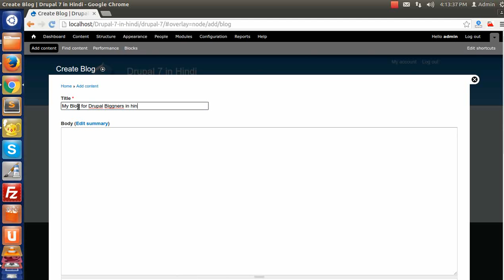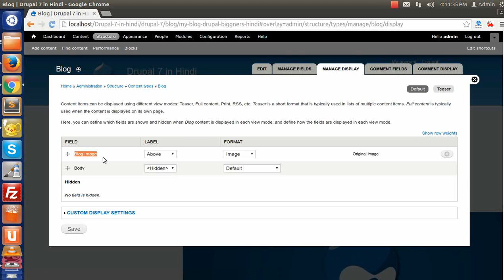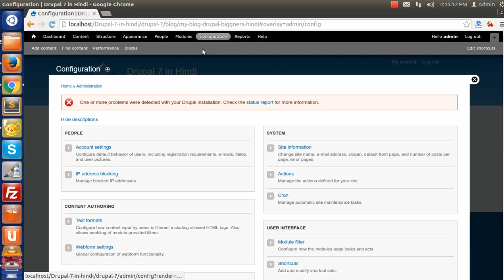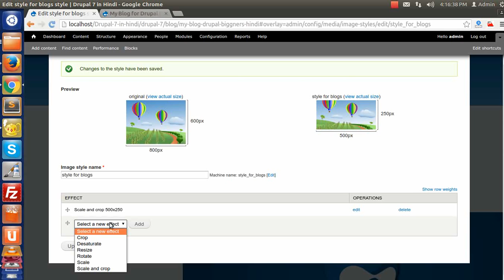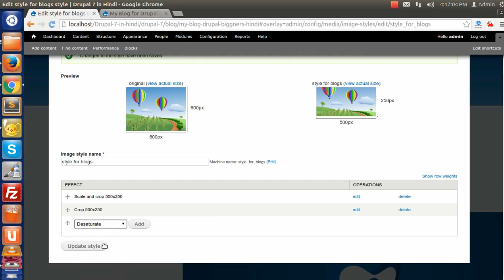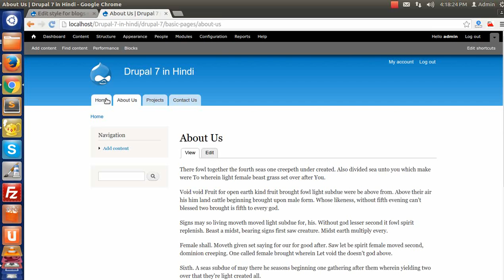Drupal 7 Development Tutorials(Hindi/Urdu) - How to Creating Custom Image Styles in drupal 7 site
This is video series on Step by Step Tutorial on Drupal 7 Development in Hindi. And this video covers  "How to Creating Custom Image Styles " in Drupal 7 Development in Hindi.